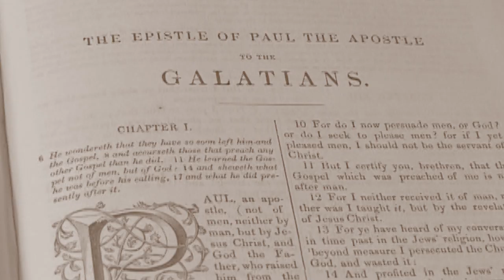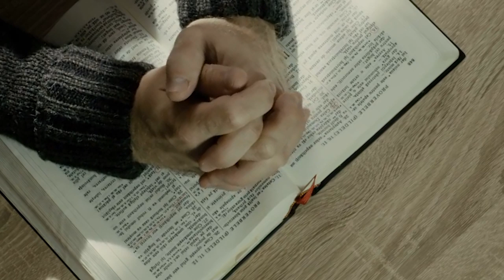Walking in The Spirit: A 20-Day Challenge | Life with Gwen and Joe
“You will go out in joy and be led forth in peace…and all the trees of the field will clap their hands.” (Isaiah 55:12) The world outside is bursting forth in springtime beauty and the splendor of God’s handiwork, but in this unusual year of “staying at home” as a result of the COVID-19 pandemic, people are finding themselves in depression and turning to their vices.  This week’s Life with Gwen and Joe is a beacon of hope for all those looking for a way out!  There is a way to lose excess weight, lay down overdrinking, and be rid of any stronghold that is tempting you during this unprecedented time.  According to Galatians 5:16, if you live by the Spirit, you cannot serve the sinful nature—this is a mutually exclusive scenario in which you must choose God’s Spirit—set your mind on it, want it, desire it, make every effort to go after it instead of going after the things of the world and your old temptations! In this episode, Gwen and Joe propose a 20-Day Challenge to pursue God’s Spirit for the next 20 days, so that you can exit this “Stay at Home” period more in love with God than ever before! There is so much joy to be found, even in the midst of challenging circumstances, if we set our minds on imitating the captivating characteristics of the Spirit of God instead of gratifying the desires of the flesh.  This week’s episode unveils a key to unlocking the prison doors of overeating, overdrinking, gossip…everything that is contrary to God’s personality. You can learn to CHOOSE to live by His Spirit!  Welcome to the beginning of a born-again life and to another incredible episode of Life with Gwen and Joe!